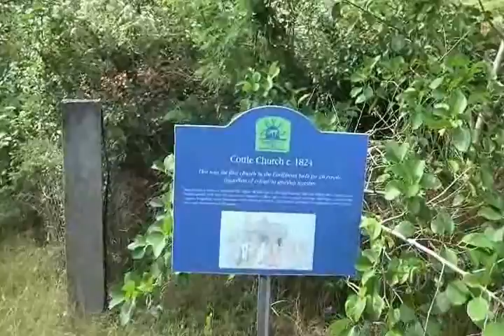St Kitts Trip: Part 3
Day Trip to Nevis